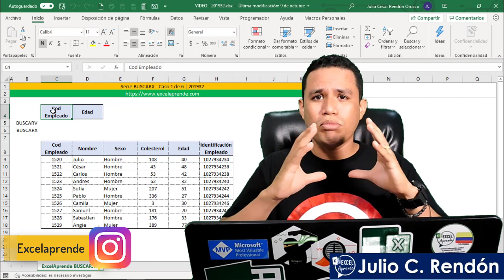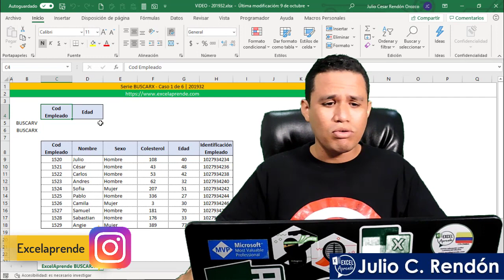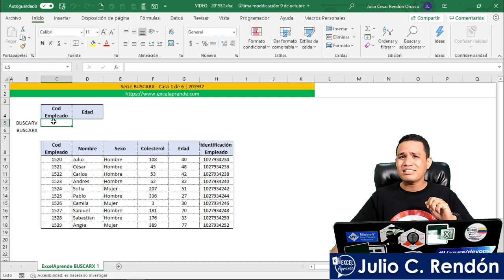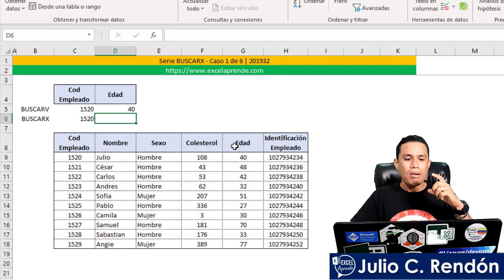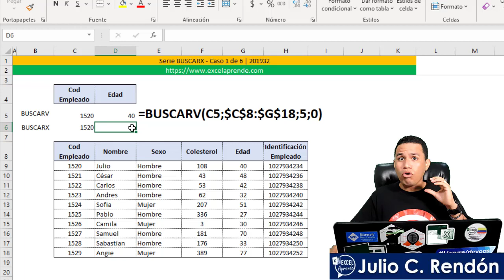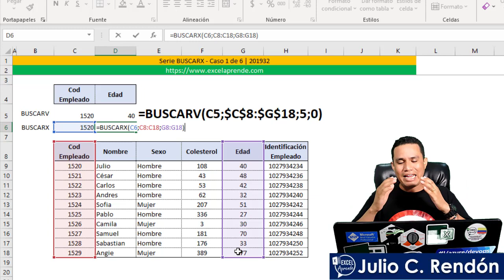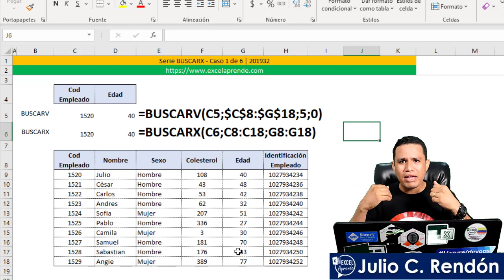BUSCARX serie capitulo 1 de 6 - Evolución BUSCARV, BUSCARH, INDICE y COINCIDIR | ExcelAprende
Veremos la nueva y poderosa función BUSCARX, en el primer capítulo de esta serie compararemos BUSCARV con BUSCARX para hacer búsquedas en una matriz.